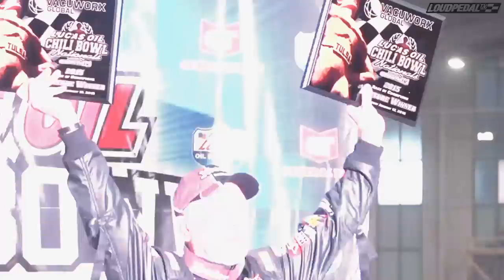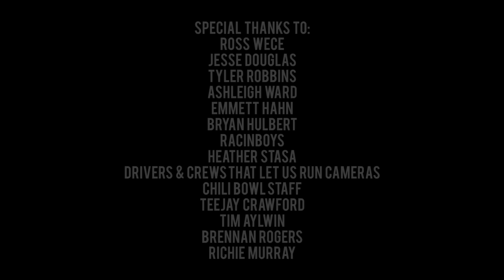Chili Bowl 2015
Loudpedal Productions 2015 Chili Bowl Nationals recap.

Special thanks to ReplayXD, Ross Wece, Jesse Douglas, Tyler Robbins, Teejay Crawford, Ashleigh Ward, Bryan Hulbert, Heather Stasa, Racinboys, Richie Murray, and all the drivers and crews that let us strap a camera to their car.

Get well soon Kevin Swindell & Patrick Stasa.

In memory of Jeff Stich.